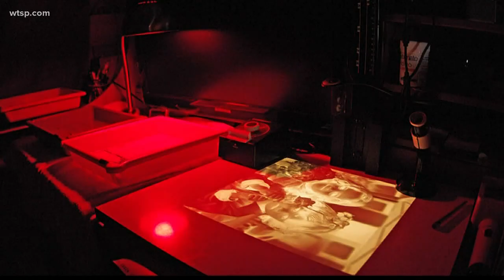Polaroid introduced the first instant camera on this day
Edwin Land invented the first printing photograph on Feb. 21, 1947.